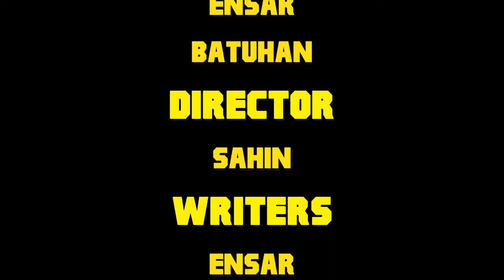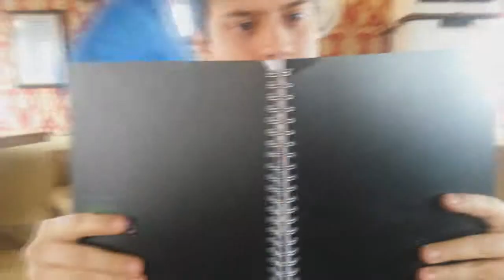PowerPuffGuys Dinner Short Film